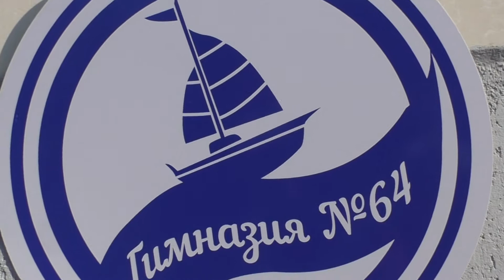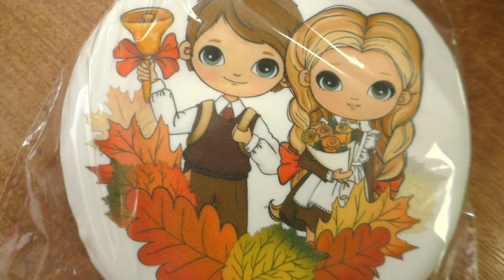УРА ! Мы идём в школу ! 1 сентября 2021 | ПЕРВЫЙ РАЗ в ПЕРВЫЙ КЛАСС | 1 часть | ПЕРВЫЙ ЗВОНОК !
💖ВСЕМ ПРИВЕТ!Вы на Канале КАтикоТВ!😍
УРА! Мы идём в школу ! 1сентября 2021 !
ПЕРВЫЙ РАЗ в ПЕРВЫЙ КЛАСС !
1 часть | ПервыйЗВОНОК !
ПОЗДРАВЛЯЕМ С ДНЁМ ЗНАНИЙ!

ПРОДОЛЖЕНИЕ СЛЕДУЕТ !